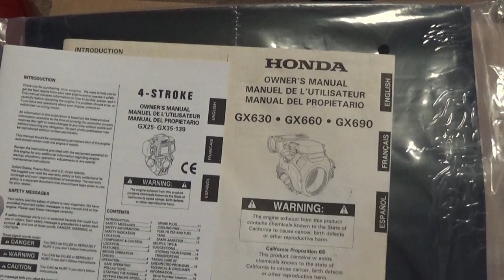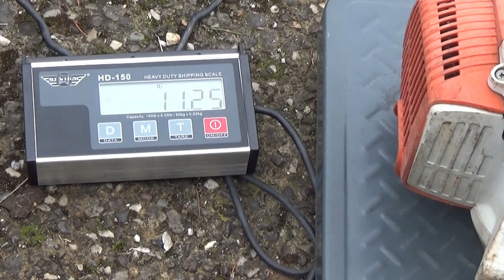Stihl Kombi vs Honda 4 Stroke trimmer with GX50 engine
Testing the cheapest 4 stroke trimmer or kombi multi attachment.
The Honda GX50 trimmer kombi knockoff.

0:00 Intro
1:27 Assembly
1:53 String trimmer
4:15 Brush cutter
5:33 Hedge trimmer
7:30 chainsaw
10:38 Review